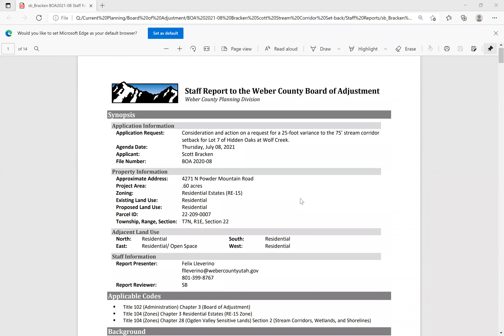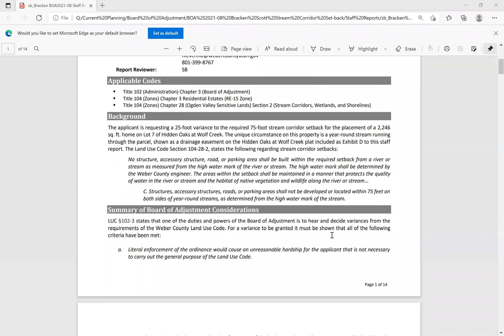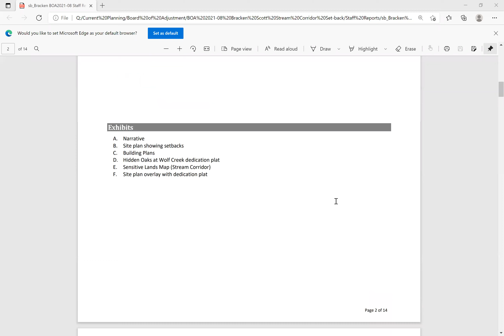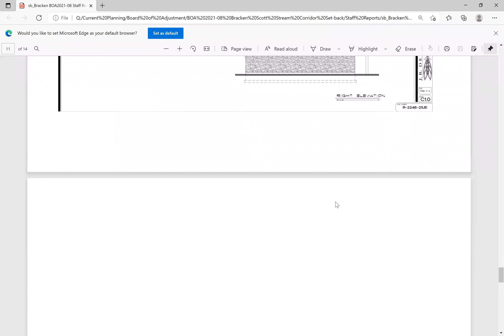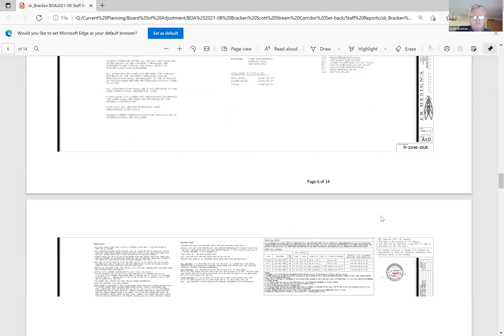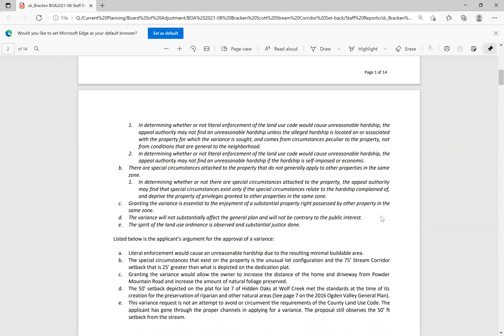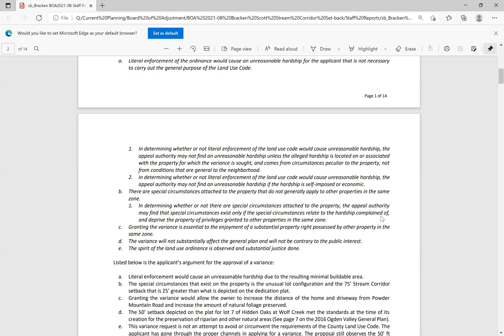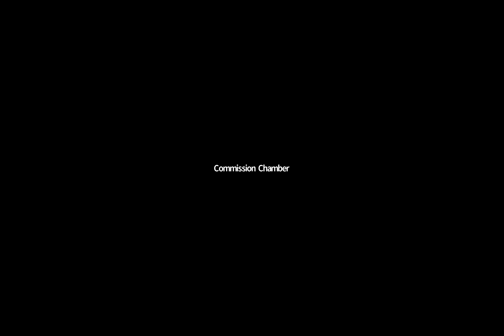Board of Adjustments July 8, 2021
MEETING AGENDA
Thursday, July 8, 2021
4:30 p.m.
● Roll Call
Regular Agenda Items
1. Minutes: April 22,2021
2. BOA 2021-08 Consideration and action on a request for a 25-foot variance to the 75’ stream corridor setback for Lot
7 of Hidden Oaks at Wolf Creek.
Staff Presenter: Felix Lleverino, Applicant: Scott Bracken
Adjournment